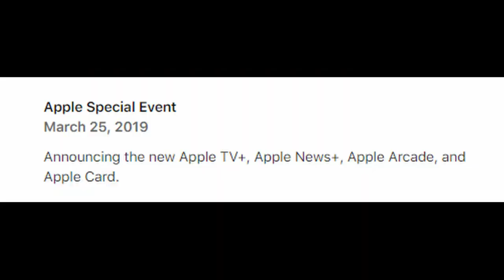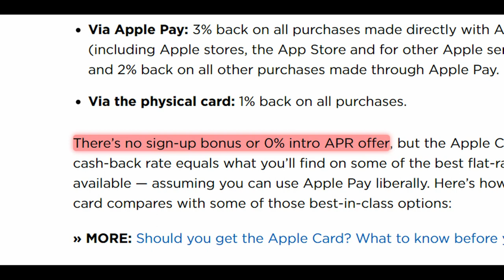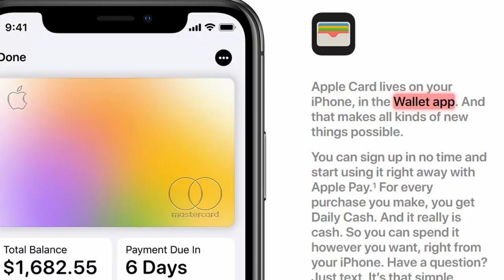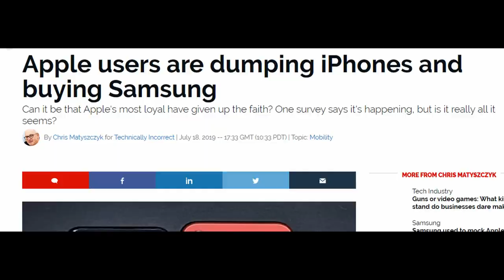Apple Card | What Are They Hiding?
So, I get pretty irritated with companies that think they can create I gimmick to lock in a customer base. So, with what Apple is doing with this card is horrible. I would say that it’s the worst card in the world because I know there are card out there that are really bad. I’m just saying that there are way better options out there to choose from. The Apple card offers you daily cash back but to be realistic you are getting 1% cash back on every purchase. That is an average credit card and for my standards it is a below average credit card. Now to shine some light on the Apple card, this card will be a status symbol for anyone who pulls it out of their wallet or purse. Do I think you should use the apple card in any situation over other credit cards, no not at all.

Apple Card Details:

• No Bonus
• No Annual Fee
• Made of Titanium
• Wallet App (Budget Tool & Interest Tracker)
• Daily Cash
o 1% when use the card
o 2% when you use apple pay
o 3% when you buy at apple
• No Fees
• Easy to Apply
• Easy to Link Card to App
• APR 12.99% - 23.99%
• It has no 16-digit credit card number

Apple card lie about:

What is the true reason why they introduced the card.
Apple has seen a decline in product sales over the last couple years, Samsung and other companies are taking their business.
The needed a gimmic that will keep iphone users with apple. This is why apple created the apple card to only be compatible with apple products. Surprised goldman sachs teamed up to limit there market.
They also wanted something at low cost for the people who carry a balance.

Basic YouTube Starter Set:
Microphone Extension